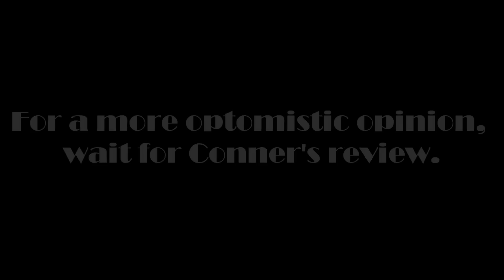C.S. Reviews: The Hunger Games (2012)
Spencer reviews the highly anticipated block-buster based on the best-selling novel by Suzanne Collins, "The Hunger Games."